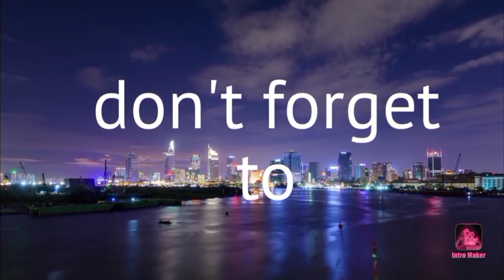how to make a wall hanger for decorations